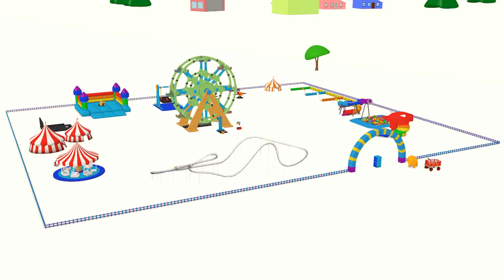LEARN COLORS ! the Cake factory with Dina and Dino the Dinosaurs - Learn with Dino the Dinosaur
Dino is a curious little Dinosaur who is always eager to learn new things. He adores playing with toys, cars and trains, to discover the world through his games. Like every baby, Dino learns shapes, colors, numbers and letters with enthusiasm. Learn with Dino!